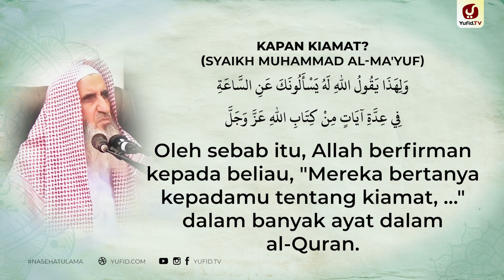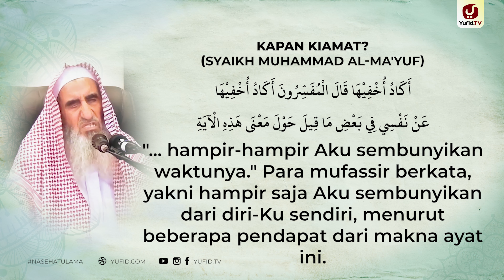Kapan Kiamat? - Syaikh Muhammad al-Ma'yuf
Hari kiamat merupakan peristiwa yang sangat besar bagi kehidupan manusia, diantara nama nama lain hari kiamat adalah hari pembalasan. Lalu kapan terjadinya kiamat? Jawabannya adalah semua manusia tidak ada yang mengetahuinya karena yang mengetahui datangnya hari kiamat adalah hanya Allah Subhanahu wa Ta'ala. Ada banyak hikmah disembunyikannya waktu terjadinya kiamat, namun Allah Ta'ala  juga telah menjadikan kiamat memiliki alamat atau tanda tanda kiamat. Tanda tanda tersebut baik tanda tanda kiamat kecil maupun tanda tanda kiamat besar, tanda kiamat yang sudah terjadi atau tanda-tanda kiamat yang sudah muncul dan juga yang belum terjadi.

Munculnya tanda-tanda kiamat menurut al quran maupun hadits tersebut baik tanda tanda kiamat sugra dan tanda tanda kiamat kubra hendaklah menjadikan seorang muslim untuk mempersiapkan bekal untuk kehidupan akhirat dan juga mempersiapkan bagaimana cara agar kita bisa masuk surga serta memperbanyak amalan agar masuk surga. Memperbanyak bekal hidup untuk akhirat merupakan perkara yang sangat penting karena kehidupan yang hakiki adalah kehidupan di akhirat.